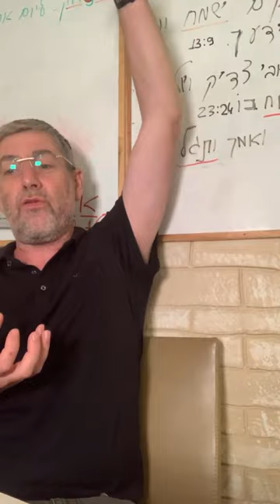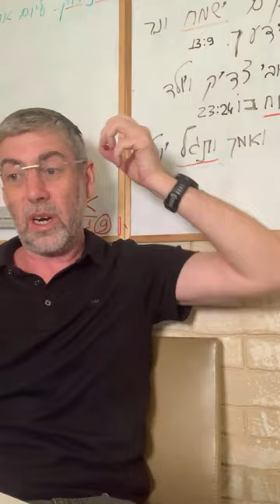✡️ Путь праведных. Cила раскаяния: Возвращение к Богу и духовности. Урок 72 | Ицхак Пинтосевич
🙌 Из урока вы узнаете:

- Что несет в себе идея тшувы (раскаяния) и возвращения к истокам в еврейской традиции
- В чем заключается символизм и особое значение числа 26 в Торе
- Какие семь вещей Бог создал до сотворения мира и в чем их духовное послание для нас